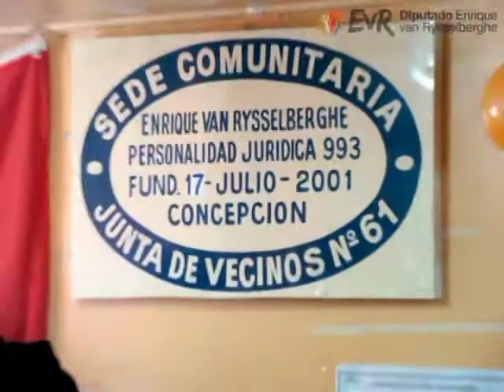Diputado Enrique van Rysselberghe en aniversiario Nº 11 de la JJVV de Santa Sabina.